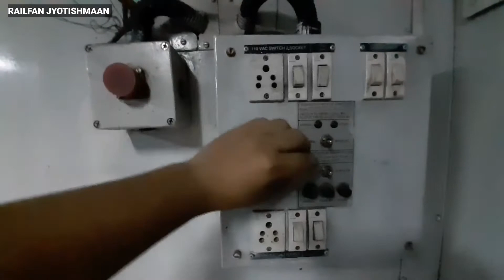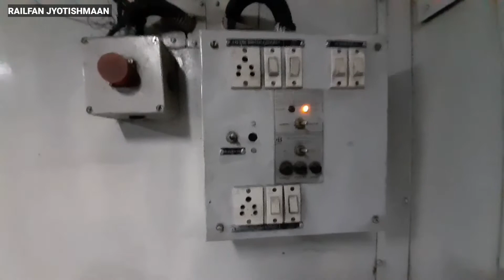Inside view of LHB guard cabin with taillight signal switches of Indian railways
In this video i will show you that Lhb guard cabin interior tailight signal switch and luggage generator break car is also fitted with the LHB guard cabin and these generator car is producing 750 KW at 750 V supply all coaches. There are two Guard cabin for each train both which are fitted ends position of the LHB rake train.

I hope if you are like the video